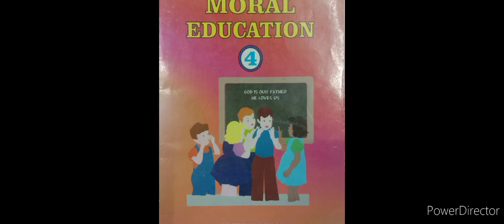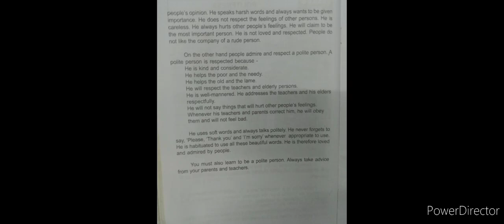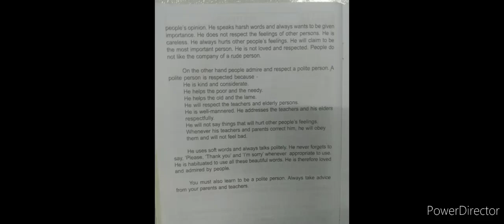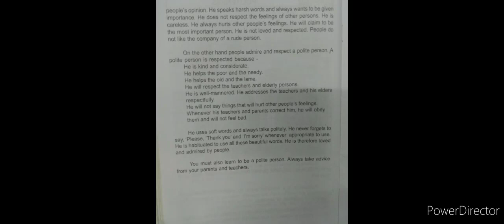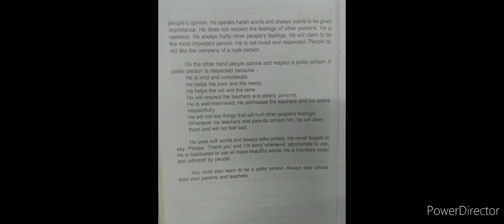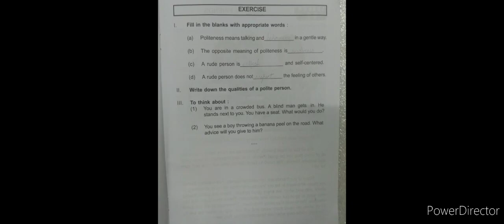Class - IV Moral 2T Lesson 10